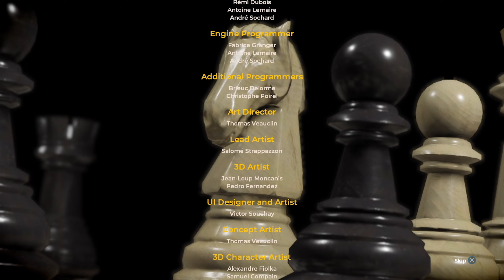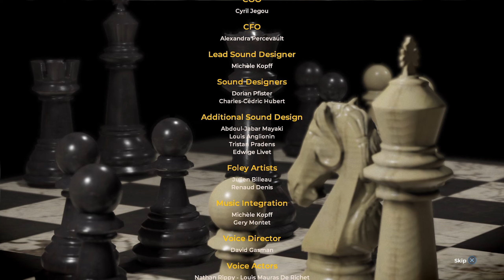THE COUNCIL | #16 - O ÚLTIMO PASSO | FIM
O Conselho (The Council) é um jogo episódico como nenhum outro. Oferecendo uma nova visão da aventura narrativa, suas escolhas e o crescimento do personagem realmente importam. Tome decisões difíceis, mas também desenvolva uma série de habilidades para impactar diretamente o desenrolar da história. Com consequências permanentes e duradouras, não há como voltar atrás. Mergulhe em um conto de intriga e manipulação no estilo de um clássico mistério de assassinato, vivendo com um elenco de personagens atraentes, cada um escondendo seus próprios segredos sombrios. Não confie em ninguém enquanto descobre verdades terríveis - não importa o custo para a mente e o corpo. Ui amigos que esta trama promete! Espero que gostem e sejam felizes.

Audio - Inglês/English
[Legendas - Subtitles] - Inglês/English